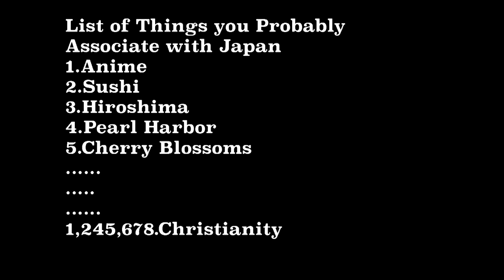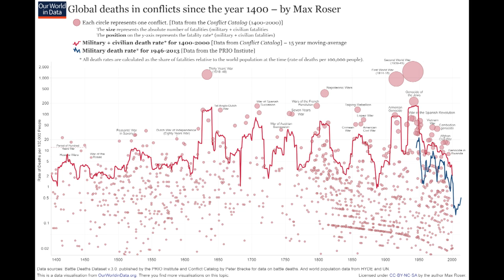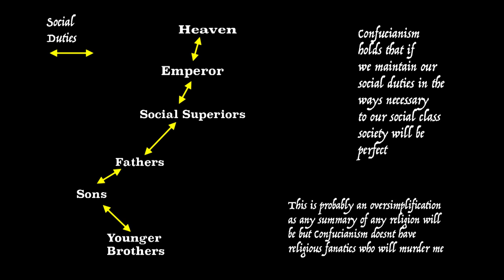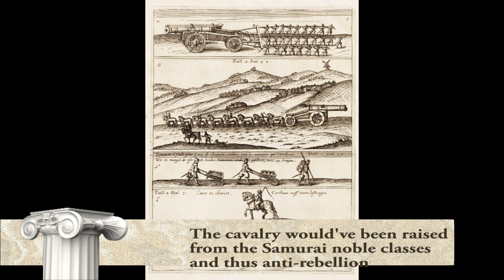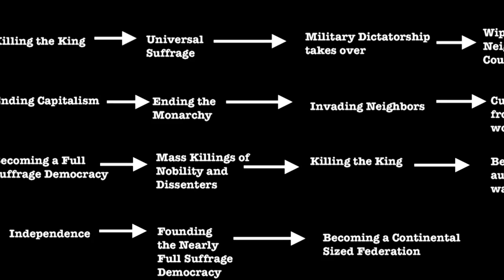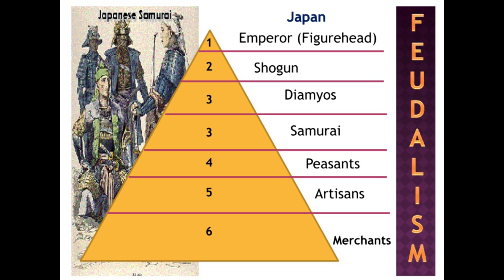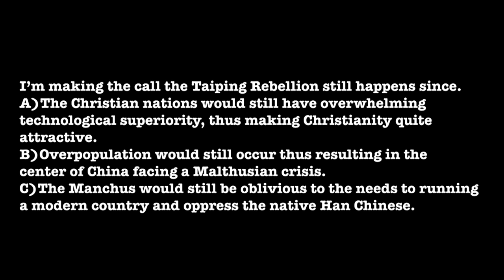What if Japan became Christian in 1637?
I hope you all are goddamn grateful.